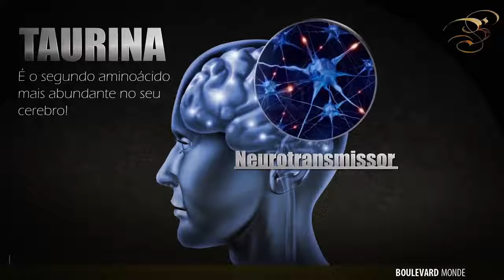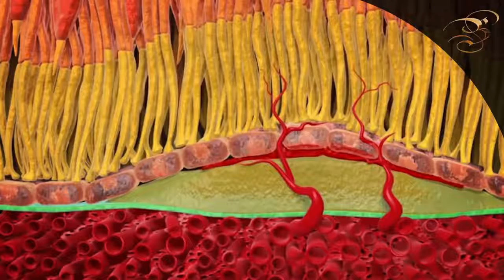O que tem no Shake da Sion Boulevard